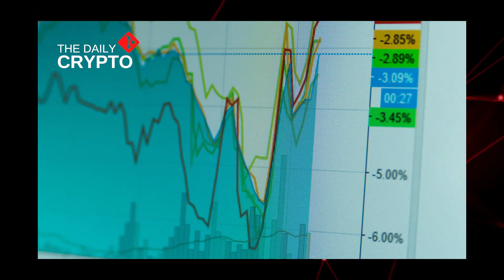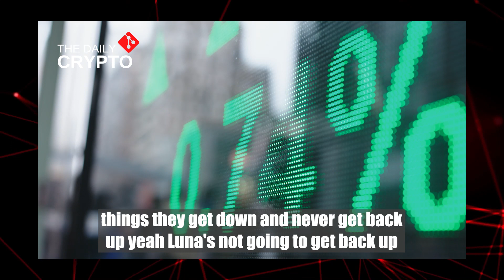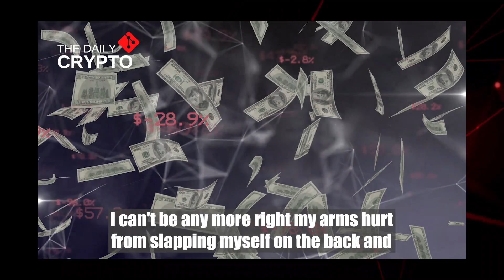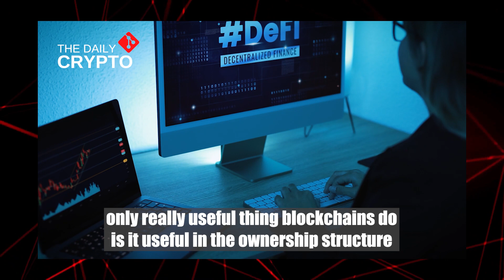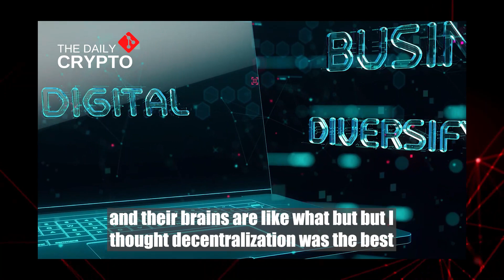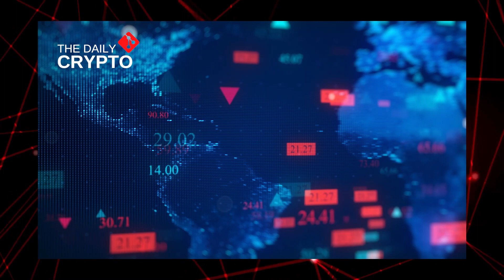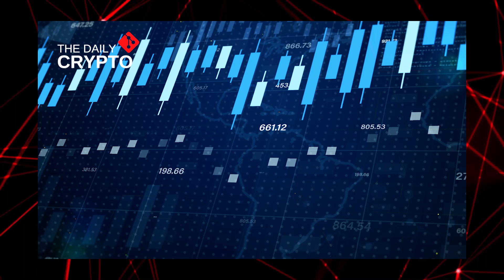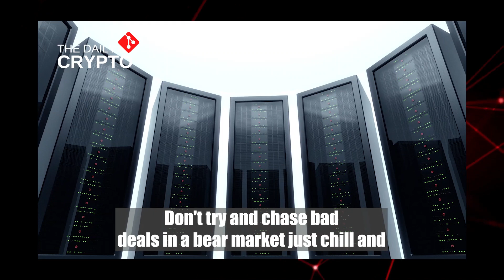"Do this to SAVE YOURSELF in this Bear Market!" | Richard Heart Bitcoin Price Prediction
"SAVE YOURSELF in this Bear Market doing this!" | Richard Heart Bitcoin Price Prediction

In this video, Richard Heart will do a new Bitcoin price prediction and explain his views on Bitcoin Prices and Crypto. He also goes through what's happening right now, and how you can save yourself and save your Wealth in this Bear Market.

In the Crypto Market space, is really important to know when you should buy or sell your crypto like Bitcoin (BTC) or Ethereum (ETH). Richard believes that Bitcoin has probably reach his peak, and now the growth will slow down, while other Cryptocurrencies will still give you better returns. That's Richard Heart latest bitcoin price prediction in 2022!

He also goes through Hex, and other Stable Coins and Crypto.

Richard heart is a Youtuber known for owning the largest cut diamond, a couple ferraris and millions in watches, but also someone who gives away money to help medical research. He invented hex.com which went up 10.000x in price and he also donated to Bitcoiners over $500,000,000. He also did 2 Bitcoin Price Predictions who were right on, when BTC was reaching the tops!

CREDITS:

Richard Heart
I SAVE YOU WHILE EVERYONE ELSE DESTROYS YOU. WHEN BEAR MARKET END? EURO DOOMED? WHY I'M ALWAYS RIGHT